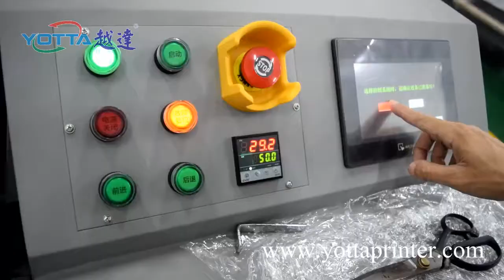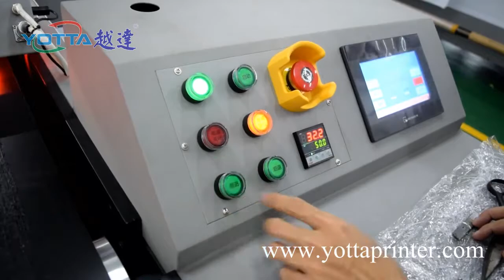Textile Printer textile printing machine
Digital UV LED inkjet printers, flatbed printers, hybrid printers, roll to roll printers and other UV printing machines. Printers have been widely applied in various materials, covering home decoration, sign, advertisement, craft, packaging and more.